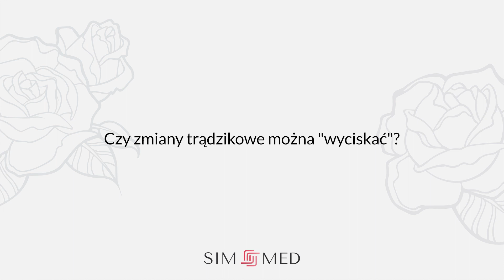Czy zmiany trądzikowe można "wyciskać"? | SIM-MED Dermatologia #4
👩‍⚕ Dr n. med. Ana Kucharski-Alekseenko – specjalista w zakresie dermatologii estetycznej oraz certyfikowany, międzynarodowy trener zaawansowanych technik iniekcyjnych, wyjaśnia czy można "wyciskać" zmiany trądzikowe.

Obejrzyj więcej filmów z naszej serii o zabiegach z zakresu dermatologii! 🌹